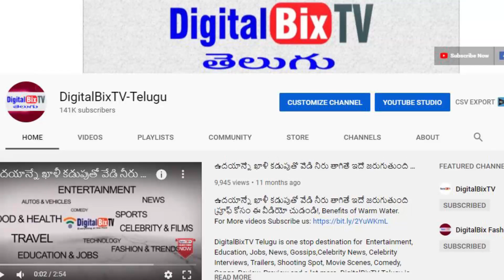తాజా బంగారం వెండి ధరలు | Today Gold Price In India | Gold Rates Today | Today Gold Rate